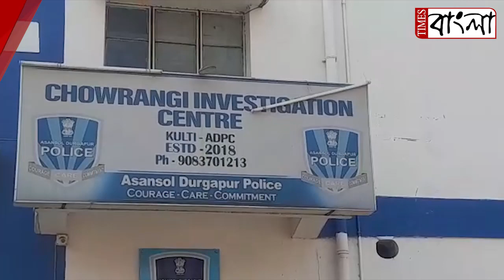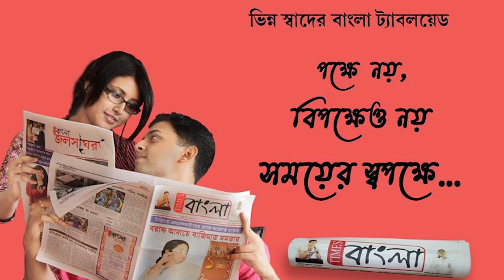কুলটি থানার চৌরাঙ্গি ফাঁড়ির পুলিশের বড়ো সাফল্য, অভিযান চালিয়ে আটক ১৪টি অবৈধ কয়লা বোঝাই ট্রাক